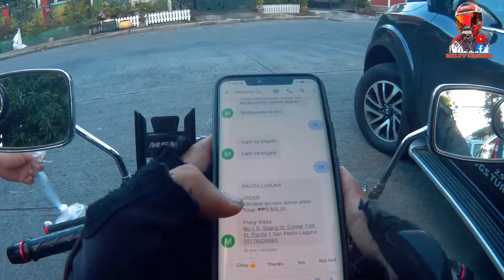MISSION ACCOMPLISH SA PACITA COMPLEX TAYO | WALA TAYONG PINIPILING ORAS | MELTV uragon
Vlog Tittle: hapon na pero accept parin tayo ng customer, para sa kinabukasan enjoy lang bawat rides gawing inspirasyon ang mga nasa kalsada,ride safe mga kapatid.